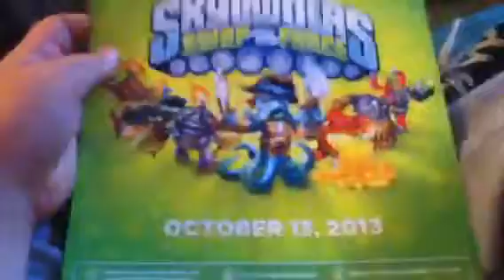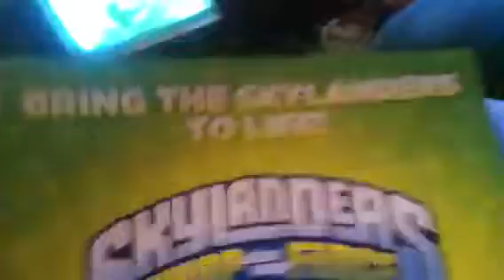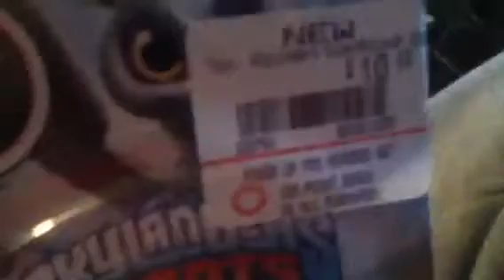Skylanders surprise from GameStop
GameStop surprise and yes Skylanders